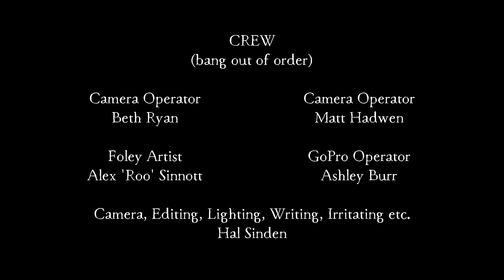TALANAS & THE CURSE OF THAT BLOODY THING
HAPPY HALLOWE'EN!

it's the revenge of the return of the dawn of the night of all hallows and what sort of a band would we be if we didn't film something pointless & whimsical for the sake of the season?

frankly, it would be somewhat remiss of us.  in which case, we present to you OUR SPOOKY HALLOWE'EN DOOBRIE.